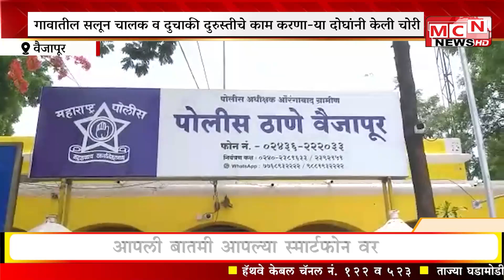MCN NEWS: वैजापूर तालुक्यातील कृषी सेवा केंद्रातून ९ लाखाची रोकड लंपास करणारे जेरबंद